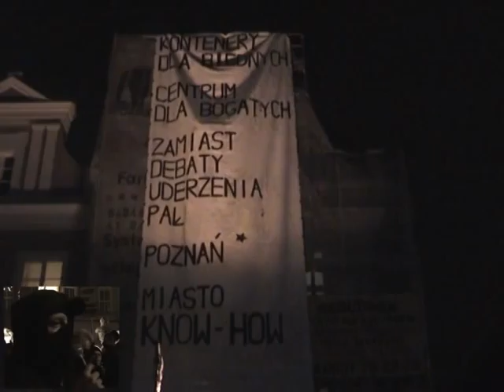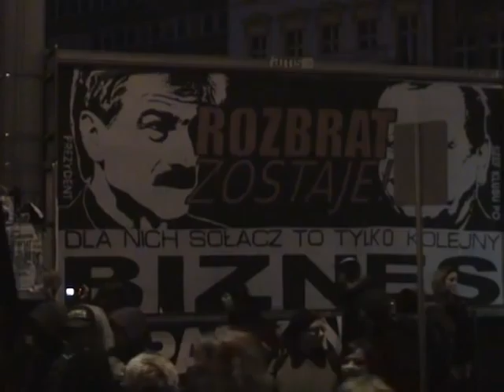Kto Kupuje Rozbrat Kupuje Kłopoty.HQ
Przebieg manifestacji na bieżąco relacjonowały polskie Indymedia. Protest ruszył o godzinie 18.00 z Pl. Mickiewicza gdzie pojawili się m.in. skłotersi z Berlina i grupy z wielu polskich miast, przedstawiciele różnych ruchów oraz organizacji społecznych i politycznych. Obecnych było dużo przedstawicieli mediów, w tym także dziennikarze z Włoch i Niemiec. Demonstranci nieśli transparenty m.in. o treści „Miasto to nie firma, „Odzyskać miasto, „Rozbrat nie jest na sprzedaż, „Dość prywatyzacji przestrzeni publicznej, „Deweloperzy, burżuje, wasz koniec się szykuje, „Przeciwko antyspołecznej polityce władz, „Rozbrat stays, no compromise, „Prawo to dziwka, która służy bogatym i politykom, „Mieszkanie prawem nie towarem, „No to the culture of money, „Bez dotacji, bez sponsorów, bez subsydiów, „Najpierw ludzie, potem zyski, „Za prawdziwym samorządem i partycypacją w decyzjach, „Łapy precz od Rozbratu, „Poznań  miasto dla ludzi, nie dla kapitalistów.